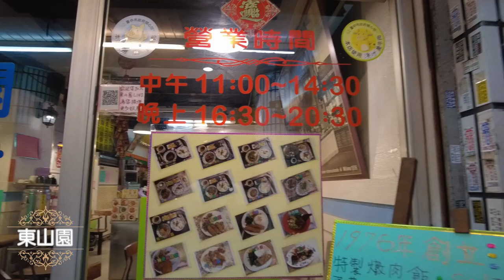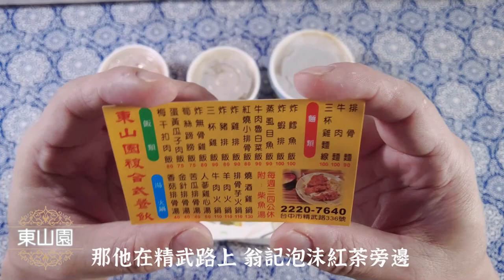【電冰箱美食分享頻道】大家來吃便當19- 一中街隱藏版古早味便當-電冰箱吃給你看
台中一中商圈隱藏版古早味快餐店.
YT一直在整我
東山園複合式餐廳
404台中市北區精武路336號
營業時間:11:00~14:30/16:30~20:30
公休日:週三、四
台灣便當同好會俱樂部，歡迎加入: